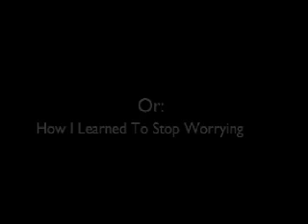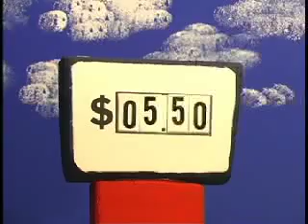FrankenBush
This is my first attempt to do an extended animation (3d stop motion).  I finished it 2 years ago, and unfortunately it is still relevant.